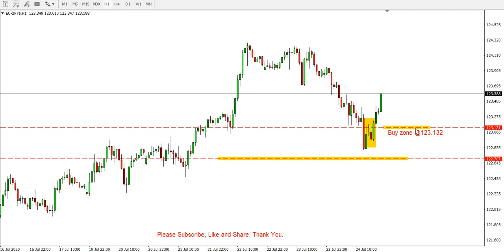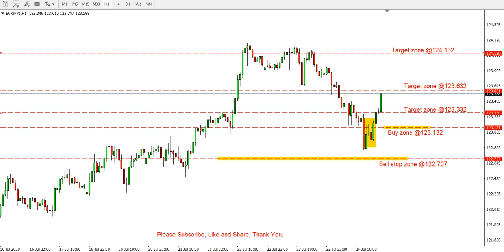Weekly EUR/JPY Forecast on 27-31 July 2020 by Analysis Trading Gold Forex Exchange Review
Analysis Weekly forecast on 27th to 31st July 2020 by Trading Gold Forex Exchange Review Today